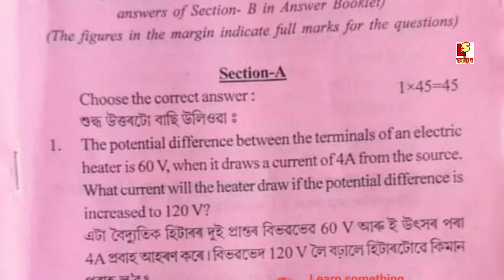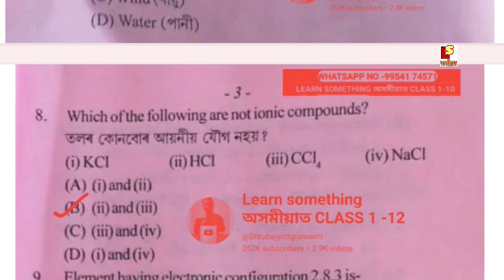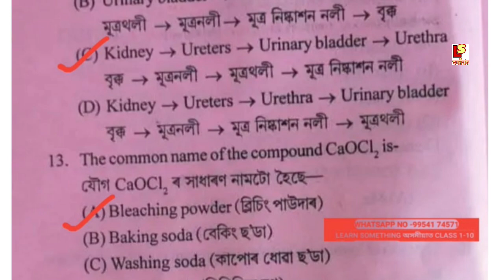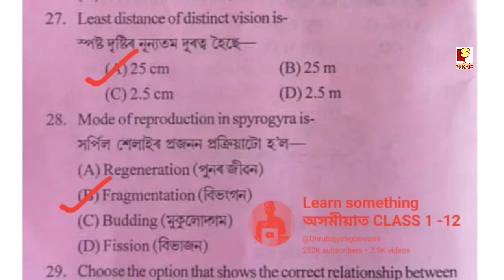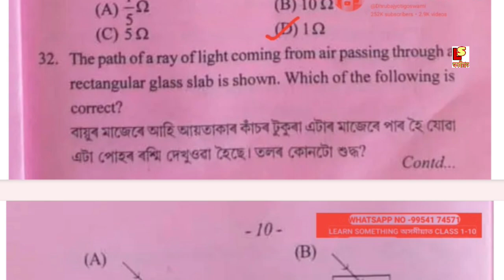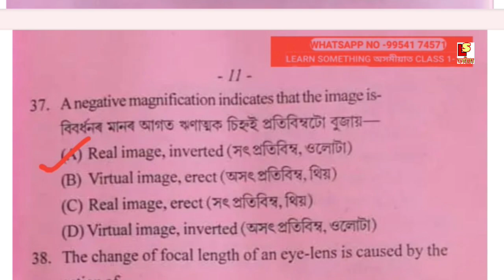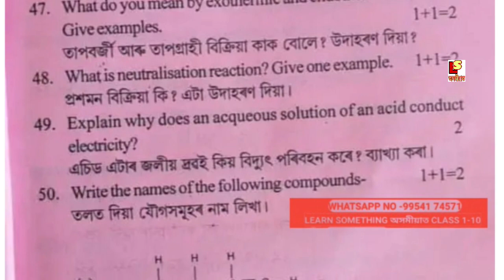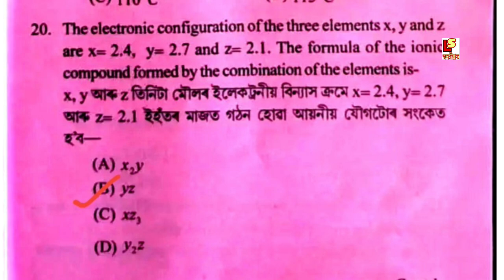General Science Class 10 Pre-Board Exam 2023-24 Kamrup District Question paper. Science Q. P class10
About Video ✅👉 General Science Class 10 Pre-Board Exam 2023-24 Sonitpur District Question paper. General Science Question paper class10.